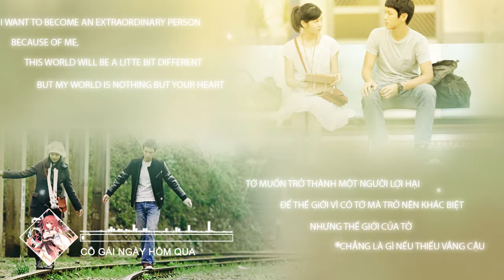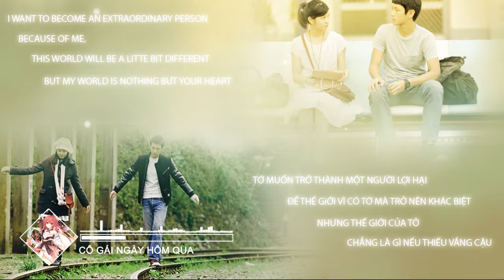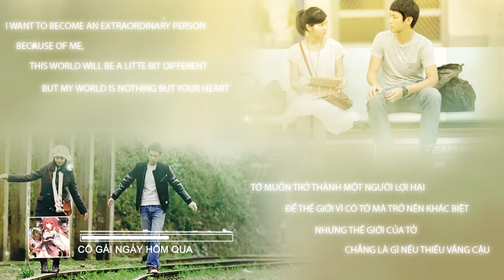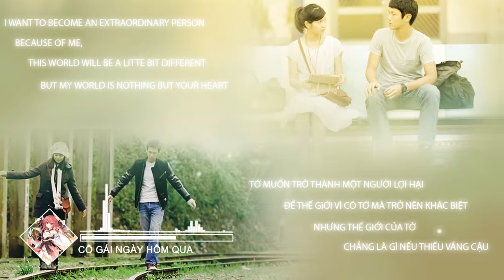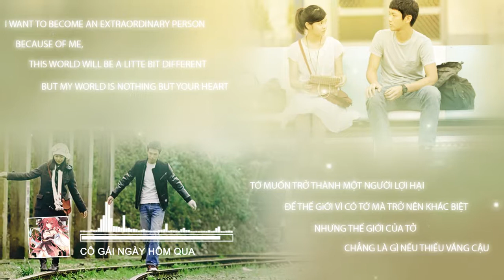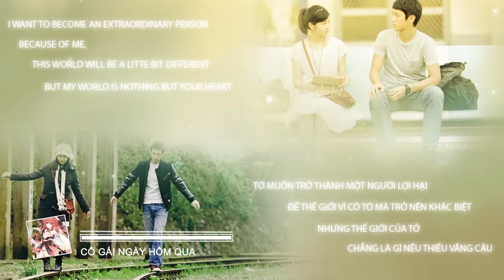Cô gái ngày hôm qua - you are the apple of my eye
Editor: gjndual
movie : you are the apple of my eye